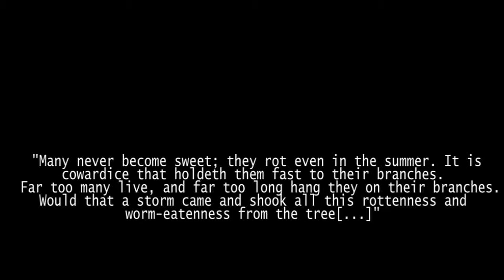"The Time is Now" by Deanna Nichele Young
The following film, based on the topics "Music" and "Time", was submitted by Deanna Nichele Young for the Autumn 2012 edition of the Challenge.